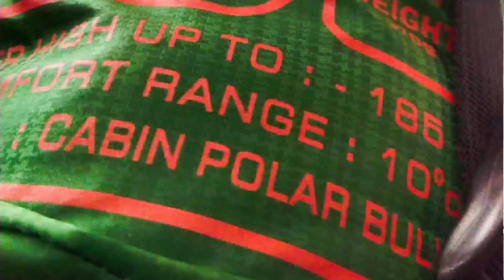Tips Membuka Rental Outdoor Dengan Target Pasar Yang Baru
Orang Indonesia layak merasa beruntung tinggal di negeri dengan kekayaan alam sedemikian melimpah. Ribuan pulau dan tak terhitung banyak destinasi wisata, mulai dari pantai, gunung dan lain-lain, menjadi kekayaan negeri ini yang layak disyukuri.

Keberadaan pantai dan gunung yang banyak dan indah di Indonesia juga menjadikan negeri ini sebagai salah satu favorit para pehobi hiking dan penyuka wisata alam (outdoor activity).

Pada bulan-bulan spesial seperti jelang pergantian tahun atau saat musim liburan, tidak sedikit orang yang memilih menghabiskan waktu mendekatkan diri ke alam. Entah itu dengan mendaki gunung dan berkemah ataupun menikmati hawa tropis di tepi pantai.

Namun, tidak semua orang mau repot membeli peralatan berkemah atau hiking sendiri. Maklum, harga peralatan hiking, seperti tenda dan carrier (tas punggung besar), sebagai contoh, cukup mahal.